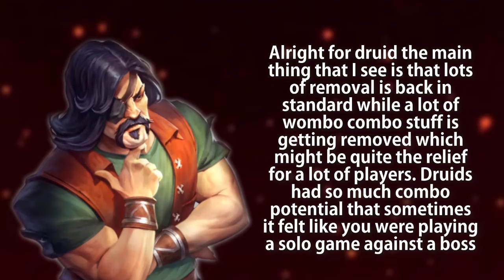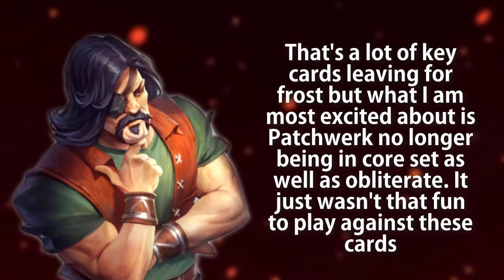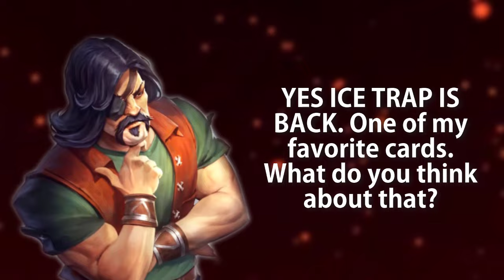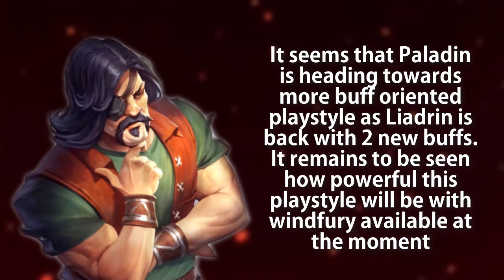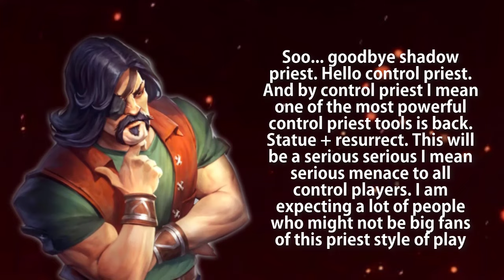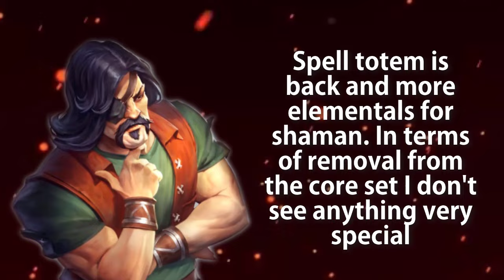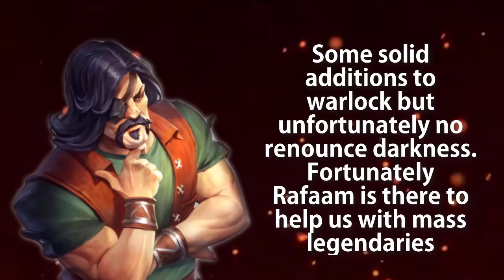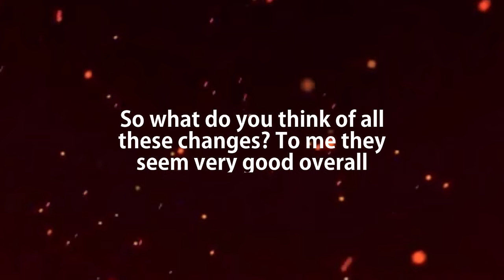THE NEW CORE SET REVEALED - Huge Changes to Hearthstone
The biggest change to hearthstone - core set rotation is happening soon - here are all the cards that are leaving and returning to core set